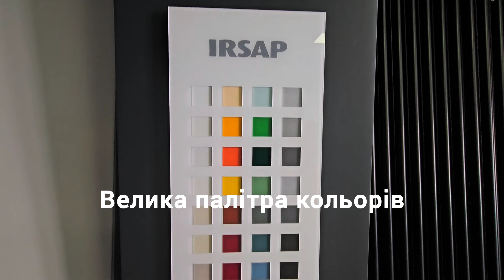Трубчасті радіатори Irsap Tesi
Дизайнерські радіатори від італійського бренду Irsap - це не просто "батареї опалення", а деталь інтер'єру, яка зможе підкреслити Ваш витончений смак, та стиль.
Подивіться коротенький відеооглят даних радіаторів, а при нагоді заїжджайте до нас в салоний, які знаходять у Києві, Львові, та Івано-Франківську, та переконайтеся в живу, що Irsap Tesi - це правильний вибір для Вашого естетичного опалення.

А найбільша складська програма чудових радіаторів Irsap Tesi 2, та Tesi 3 у різних розмірах, та на б'удь-яку площу не заставить вас очікувати на замовлення і зробить ремонт, трішки приємнішим.

Дізнайтеся більше про переваги та характеристики радіаторів Irsap Tesi у наших менеджерів:
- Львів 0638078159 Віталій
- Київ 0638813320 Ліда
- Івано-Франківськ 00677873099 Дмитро